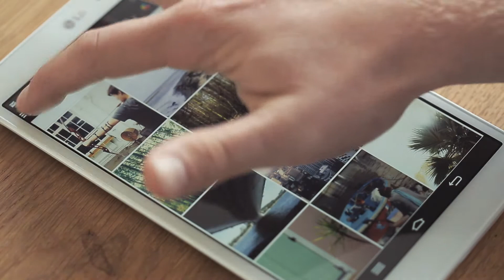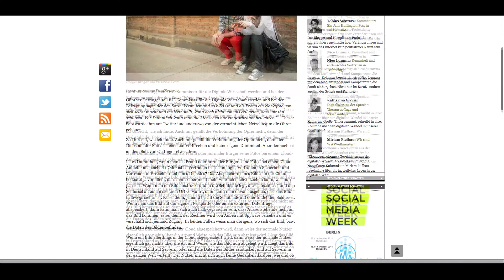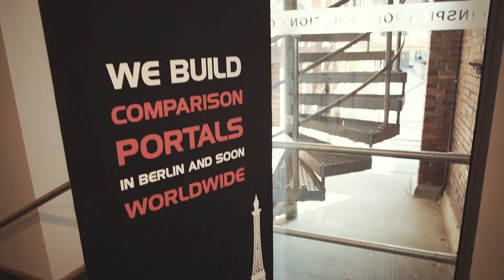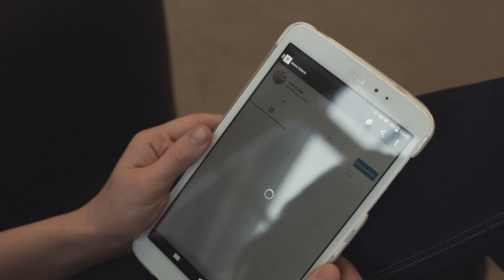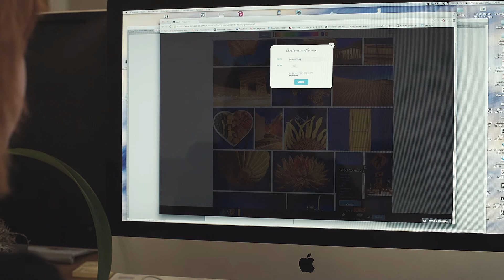PicsaStock.com - discover inspiring, authentic, royalty-free stock photography (english version)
PicsaStock is your marketplace to sell and buy the world’s best authentic images. We are so much more than an ordinary royalty free stock photo database - we have a passion for authentic photography. Share beautiful photos, discover tons of high quality images and browse through images in different views.